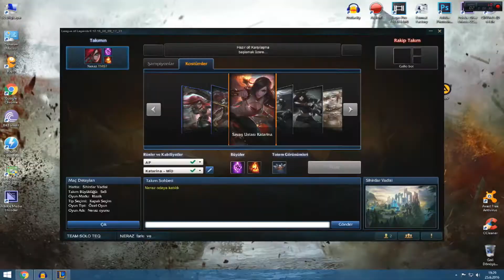2016 En İyi Anlar